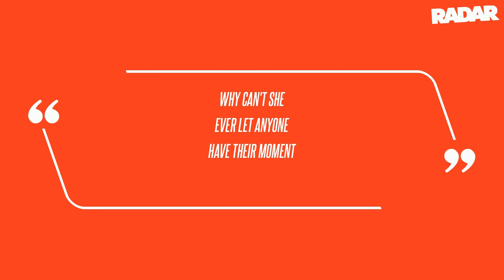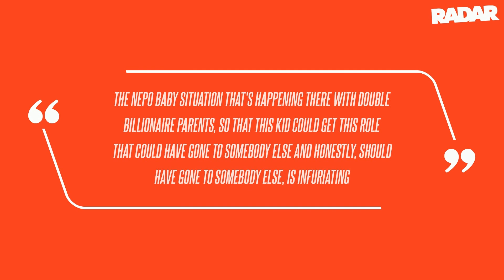'Can't Let Anyone Have Their Moment': Kim K. Slammed for Trying to 'Outdo' Daughter North West by Co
'Can't Let Anyone Have Their Moment': Kim K. Slammed for Trying to 'Outdo' Daughter North West by Copying 'Lion King' Costume for New Shoot